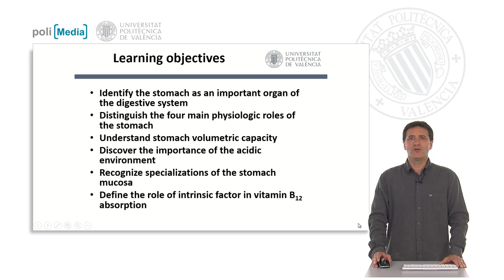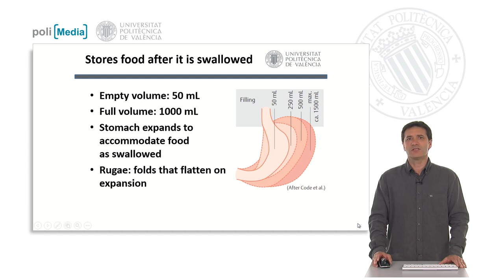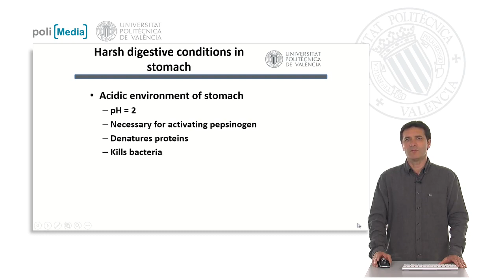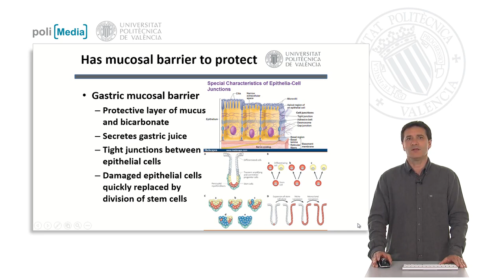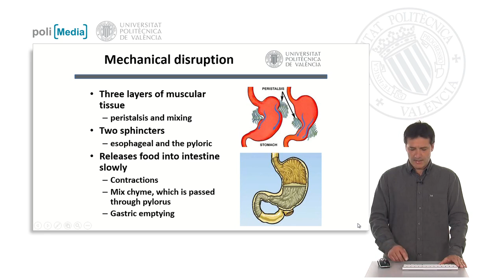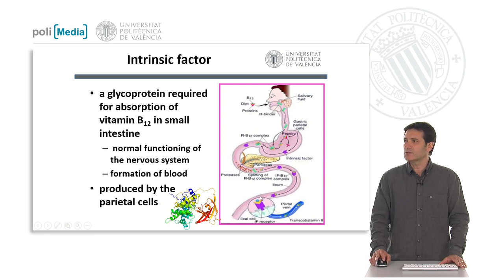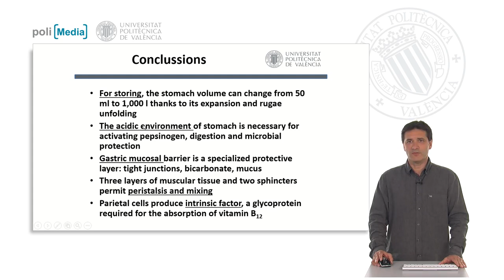Estómago, papel fisiológico | 7/18 | UPV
Título: Estómago, papel fisiológico

Descripción: En este objeto de aprendizaje vamos a estudiar el papel fisiológico del etómago en ele contexto del tubo digestivo Sirera Pérez, R.; González Pellicer, A. (2013). Estómago, papel fisiológico.

Descripción automática: En este video, el profesor del departamento de Biotecnología de la universidad politécnica explica los papeles fisiológicos del estómago en el proceso digestivo. Se identifican y describen las cuatro funciones principales del estómago: almacenamiento de alimentos, rotura mecánica, enzimática y química del alimento, formación del medio ácido y producción del factor intrínseco.

El estómago tiene la capacidad de almacenar comida, pasando de 50 mililitros a hasta 1,5 litros bajo condiciones especiales, gracias a la expansión de sus rugosidades. El pH ácido del estómago, alrededor de 2, es crucial para la activación del pepsinógeno, desnaturalización de proteínas y prevención del crecimiento bacteriano. La mucosa gástrica, adaptada a estas condiciones hostiles, se protege mediante la producción de moco y bicarbonato, y las células epiteliales tienen uniones estrechas que impermeabilizan la mucosa.

El estómago cuenta con una tercera banda muscular, la musculatura oblicua, adicional a las fibras longitudinales y circulares, facilitando el peristaltismo y la formación del quimo. Dos esfínteres regulan la entrada y salida del contenido estomacal. Por último, el factor intrínseco producido en el estómago es esencial para la absorción de la vitamina B12 en el intestino delgado, vital para el sistema nervioso y la formación de células sanguíneas.

Autor/a: Sirera Pérez Rafael